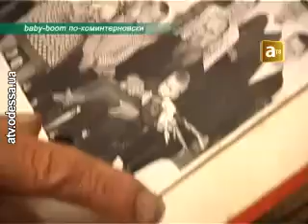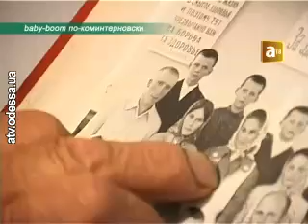Дед рекордсмен по плодовитости раскрывает свой секрет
Павел Семенюк, может считаться основателем провинциального беби-бума. Он регулярно посещает своих внуков и правнуков, но едва ли сможет всех покачать на руках. Их у него больше 150.